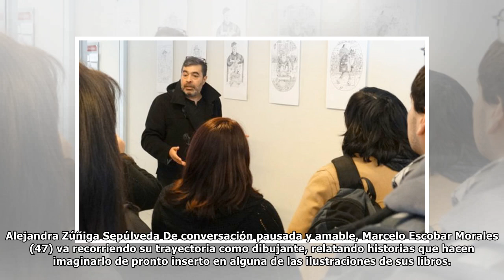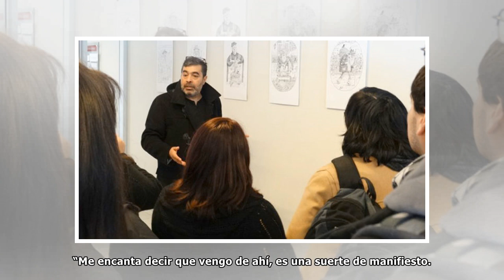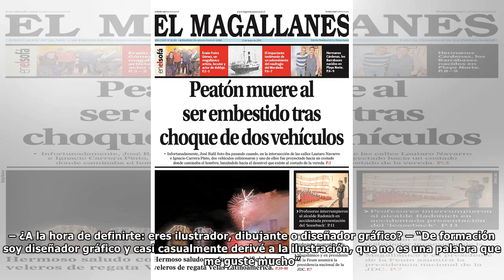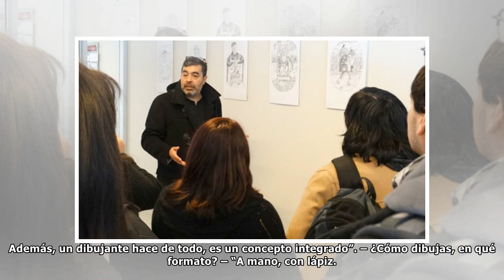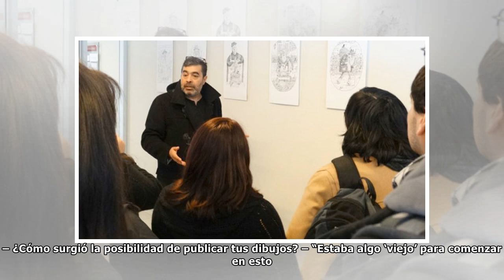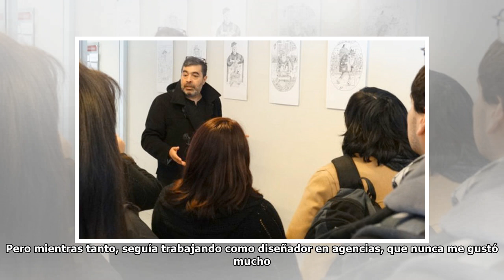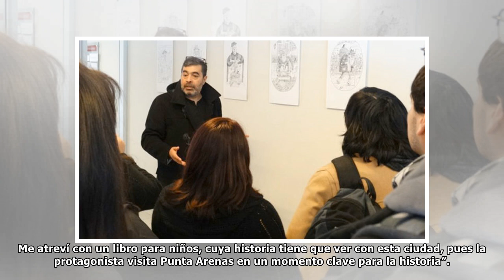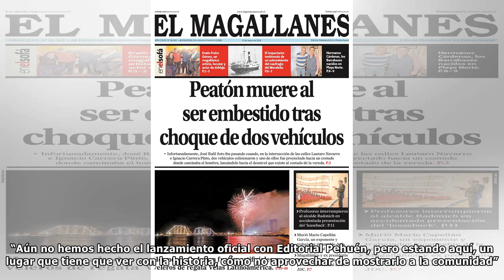“Cuando estudié, algunos decían que el dibujo no me iba a llevar a ninguna parte”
Alejandra Zúñiga Sepúlveda De conversación pausada y amable, Marcelo Escobar Morales (47) va recorriendo su trayectoria como dibujante, relatando historias que hacen imaginarlo de pronto inserto en al...